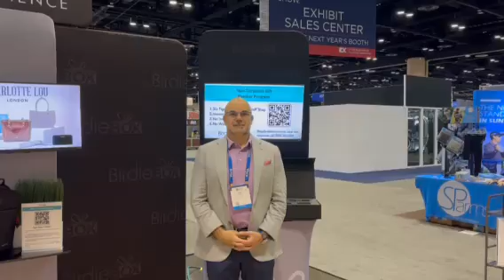Corporate Golf Program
How do your Members currently source and use corporate gifts?

Your Members are already sourcing corporate gifts through many promotional product suppliers. They use these gifts to help with staff onboarding and rewards, sales prospecting and client retention.